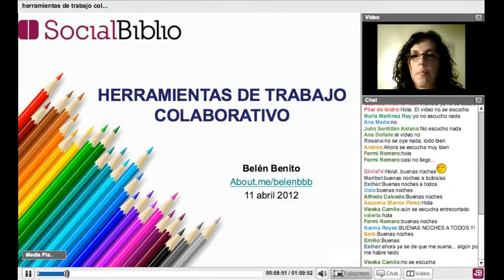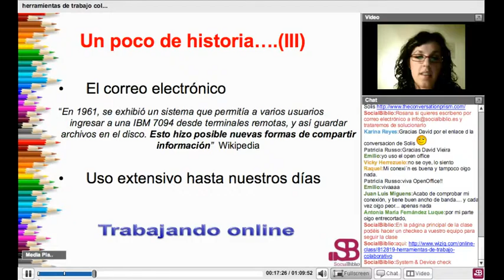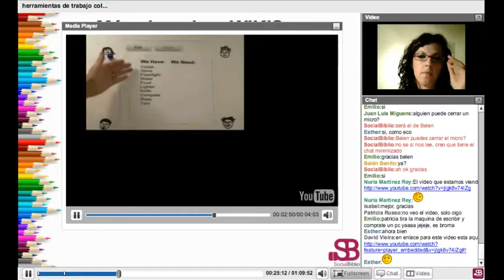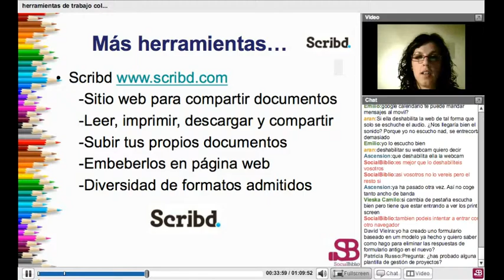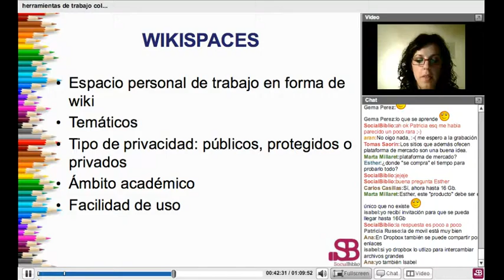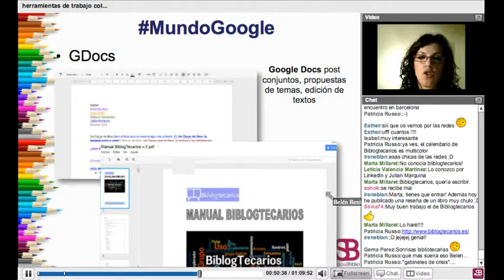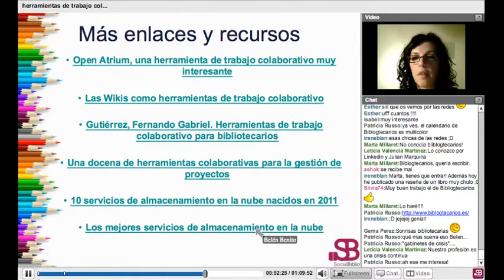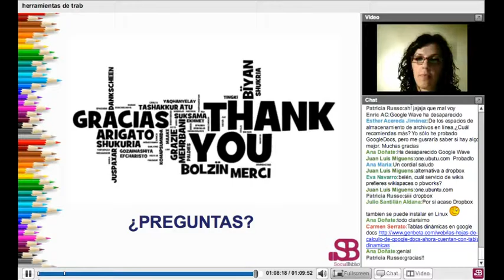11 abril 2012. Herramientas de trabajo colaborativo.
Herramientas de trabajo colaborativo. Charla de Belén Benito en SocialBiblio ofrecida el 11 de abril de 2012.